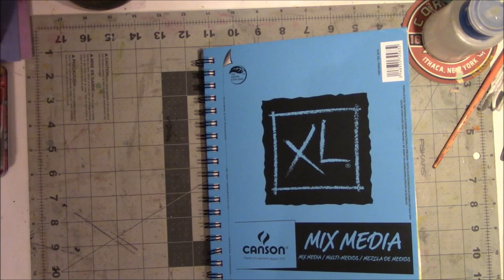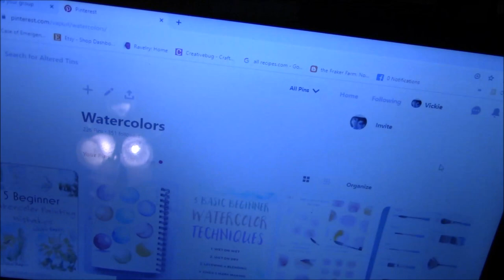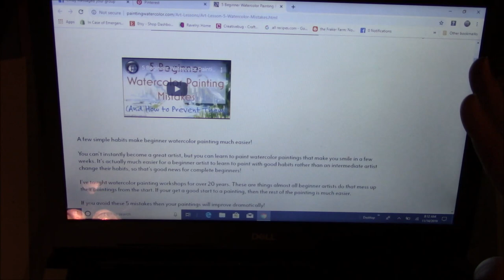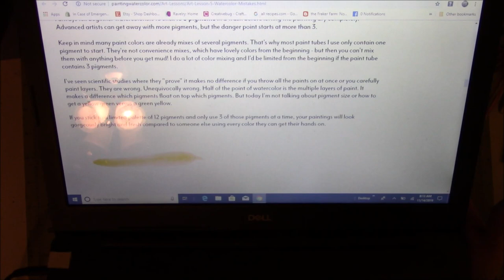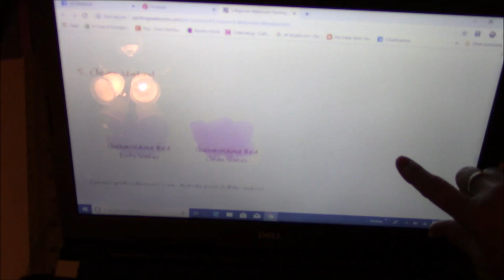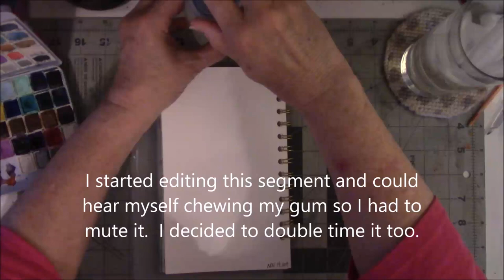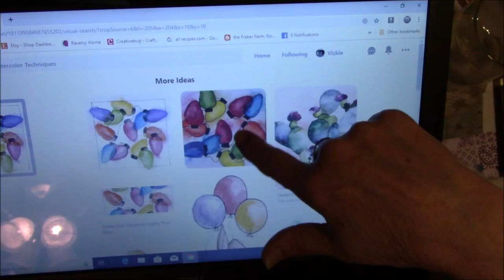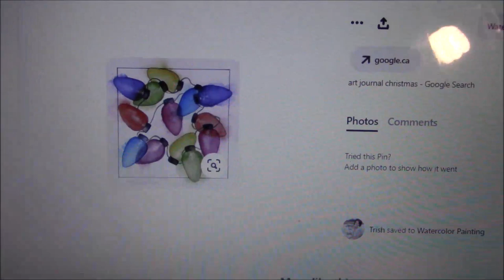Watercolor Bird and Christmas lights Day 13 and 14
5 Beginner Watercolor Painting Mistakes

English Country Garden by Unknown Artist
Theme_ for_ One _Handed_Piano_Concerto by Unknown Artist
Recollections by Unknown Artist
Butterflies_ In_ Love by Unknown Artist